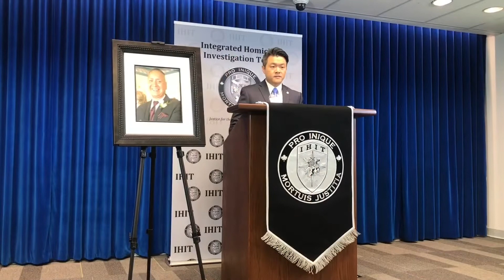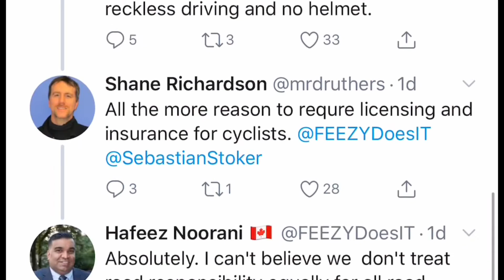明報溫哥華530新聞（8月20日）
1.　孟晚舟案 雙方律師就如何處理證據達協議
2.　45歲素里男子拿垃圾出門被剌死
3.　莽漢騎單車衝馬路失控　溫市警車剎車不及撞飛
4.　溫消防局長度假　捕捉白頭鷹獵魚一刻